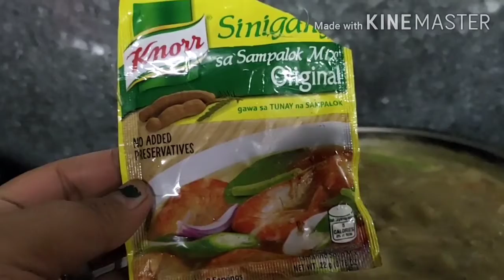how to cook monggo with paa ng manok and sinigang mix without magic sarap